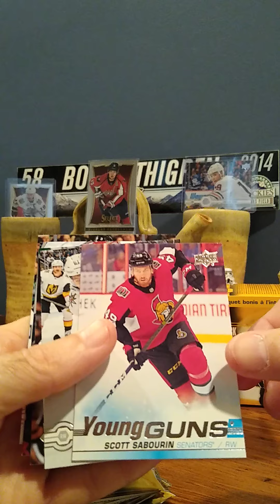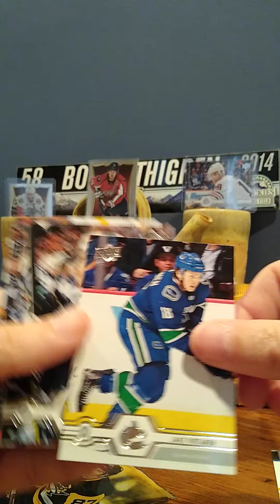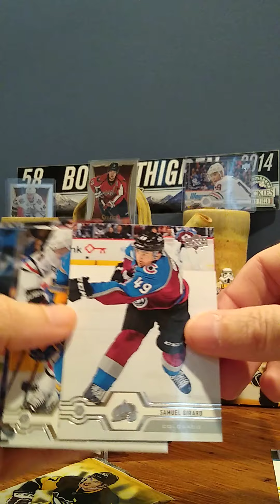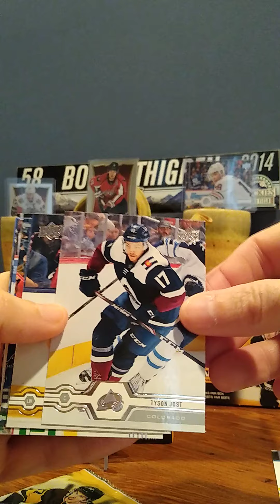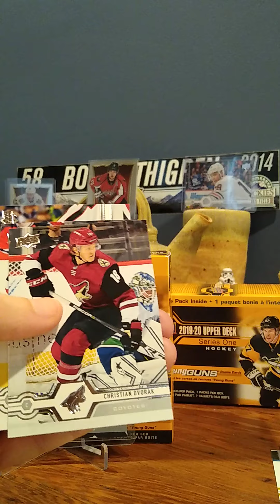upper deck nhl 2019 20 series 1 blaster box break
nhl 2019 20 series 1 blaster box break